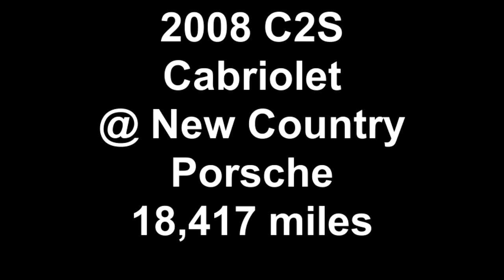2008 C2S Cabriolet @ New Country Porsche 18,417 miles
This beautiful Carrera S Cabriolet was sold here new as a 3 year lease. One owner, non smoker, no dings or dents, no accidents, clean carfax, no paint work. Original owner had us install a custom K-40 radar and laser diffusor package, a $3,000 value! This vehicle has great options including power seats, instrument dials in sand beige, Sport exhaust system, Porsche crest in head rest, red taillights, foot rest in aluminum, heated front seats, 19" Carrera Classic wheels, Navigation module, Bose high end sound package, remote cd changer, and floor mats. Please ask for Rich Del Mazzio.